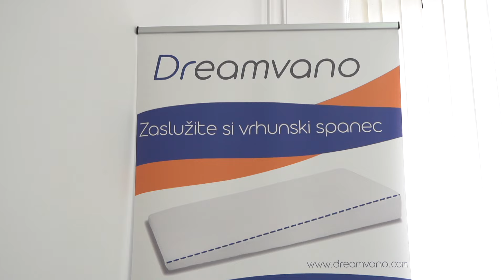Dreamvano, Tilen in Darko Jeromel